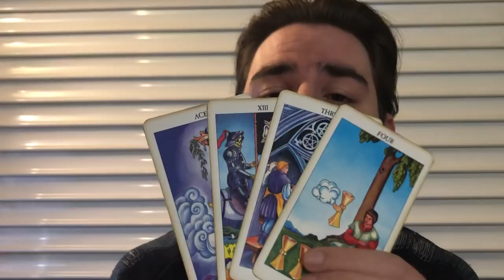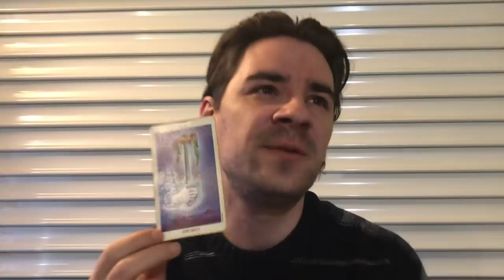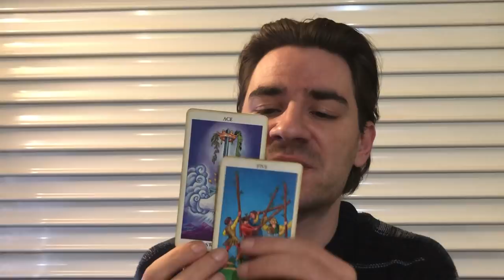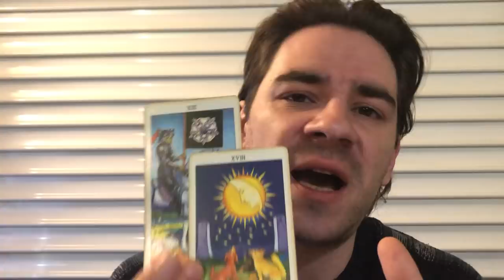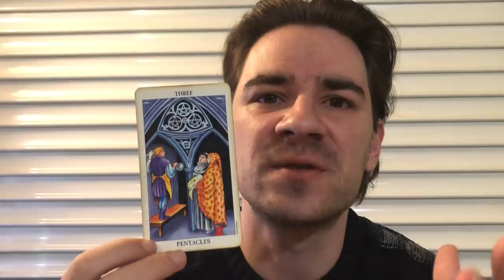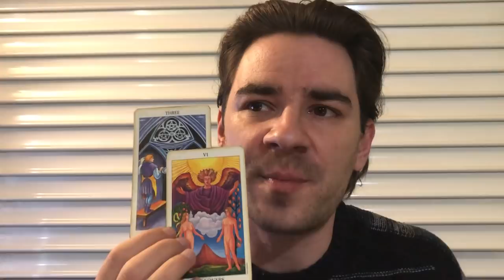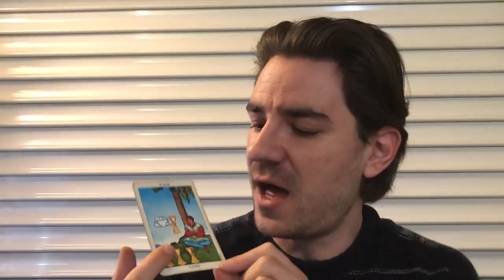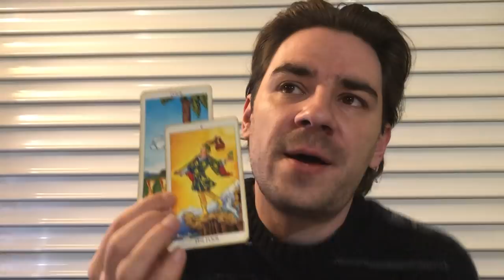CAPRICORN! TURNING THE TABLES IN YOUR FAVOR DONT LOSE THIS CHANCE! Capricorn April 8-14 2019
CAPRICORN! TURNING THE TABLES IN YOUR FAVOR DONT LOSE THIS CHANCE! Capricorn April 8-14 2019 MASSIVELY REDUCED SLASHED PRICES on Personal Readings